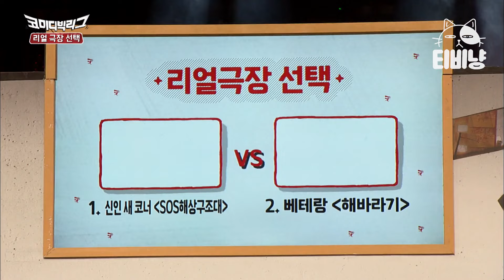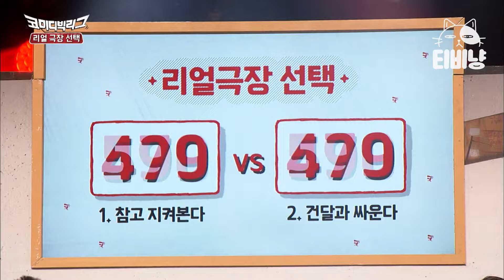[티비냥] 양세찬 침 범벅 마시멜로 먹고 美쳐버린 황제성😵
00:00 리얼극장선택 #01
12:18 리얼극장선택 #02